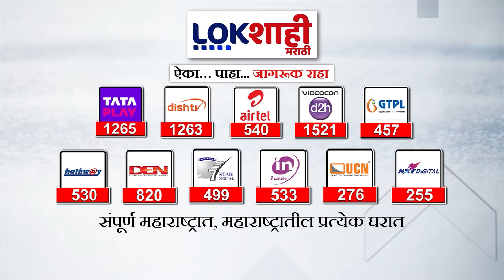Girish Mahajan On MVA : विरोधी पक्षांतील अनेक नेते भाजपच्या संपर्कात,मंत्री गिरीश महाजन यांचं विधान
girish mahajan on raksha khadse
girish mahajan latest news
girish mahajan songs
girish mahajan dance
girish mahajan daughter wedding
girish mahajan on eknath khadse
girish mahajan and jarange patil
girish mahajan manoj jarange
girish mahajan today news
girish mahajan live
girish mahajan biography
girish mahajan vs eknath khadse
girish mahajan akluj
girish mahajan speech
maha vikas aghadi
maha vikas aghadi news today
maha vikas aghadi jaga vatap
maha vikas aghadi chashak 2023 live
maha vikas aghadi song
maha vikas aghadi vanchit
maha vikas aghadi sabha live
maha vikas aghadi jaga watap 2024
maha vikas aghadi lok sabha formula
maha vikas aghadi baithak today
maha vikas aghadi live
maha vikas aghadi patrakar parishad
maha vikas aghadi lok sabha list 2024
maha vikas aghadi chashak